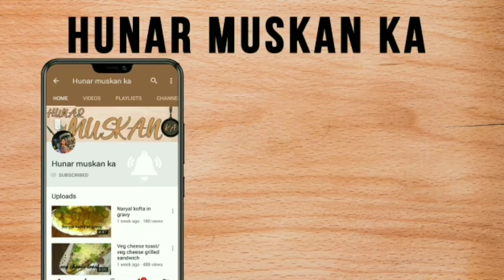chocolate Brownie with vanilla ice cream without oven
Ingredients
All purpose flour 200gms
Butter 50gm
Oil 50ml
Dark chocolate 100gms
Milkmaid 200 gm
Powder Sugar 100gm
Baking soda 1/2sp
Baking powder 2sp
Vanilla essence 2sp
Vanilla ice Cream
Chocolate syrup
Bake on gas for 30 min slow flame
Or bake in oven for 20 mins at 180°c